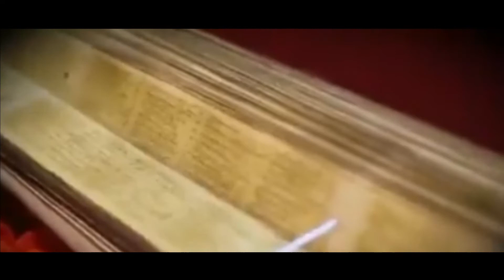දීඝවාපී සෑ රජුන් වන් දනාවට මේ කාළයයි - පද රචනය පූජනීය තලල්ලේ චන් දකිත්ති හිමිපානන් වහන් සේ